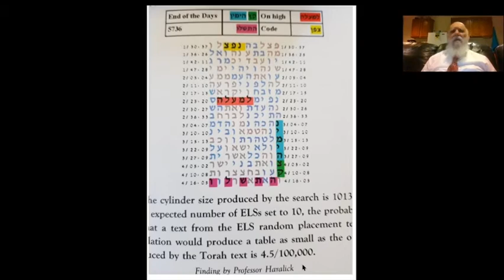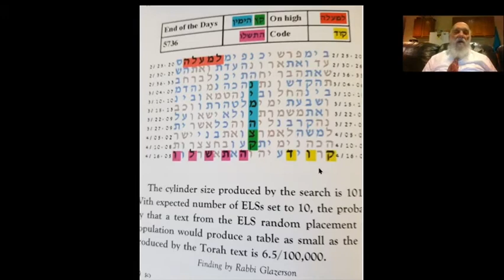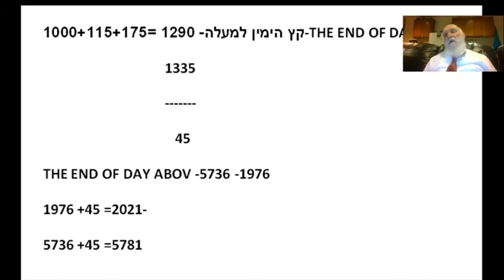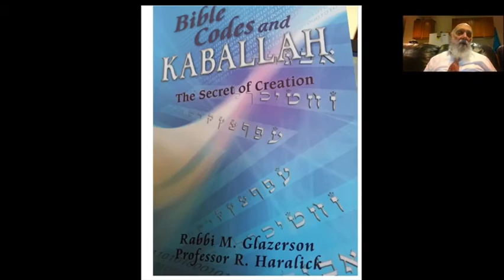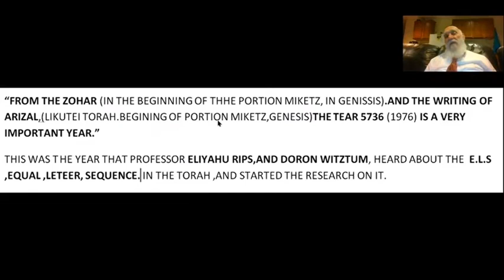FASCINATING LIST OF BIBLE CODE TABLES - DATES OF MESSIAH MATITYAHU GLAZERSON (From a book soon)